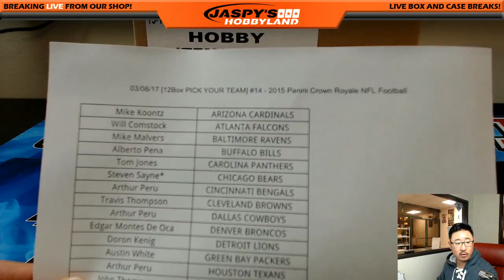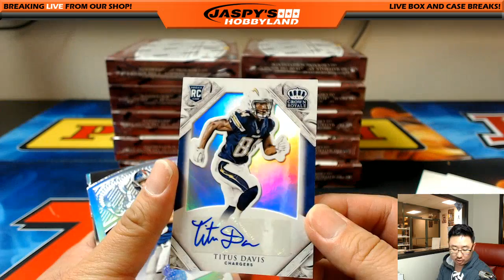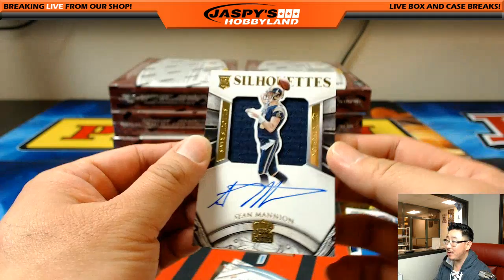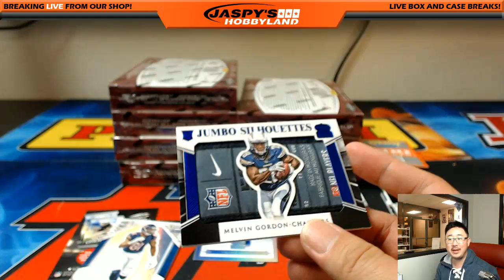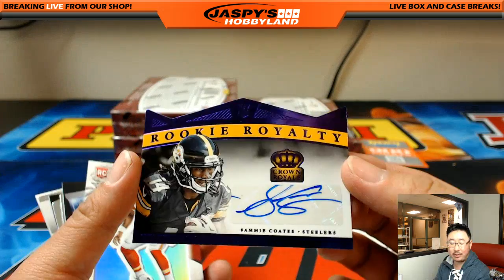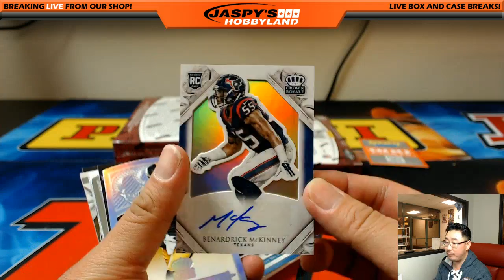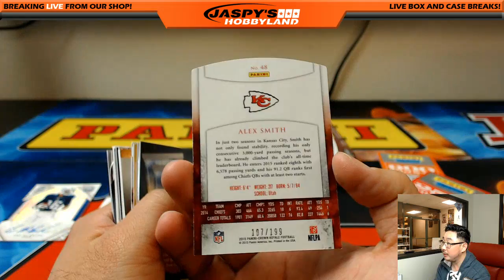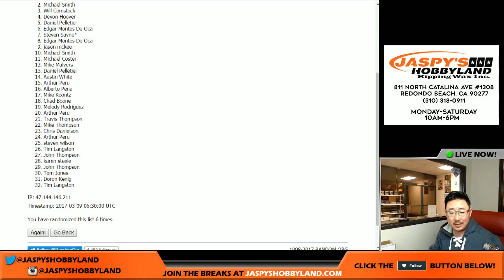03/08/17 [12Box PICK YOUR TEAM] #14 - 2015 Panini Crown Royale NFL Football